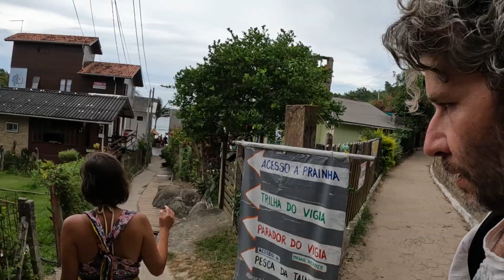BREZİLYA'NIN ÜNLÜ PLAJLARI / VİZESİZ GİDİLEN ÜLKELERE YOLCULUK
Dünya turumuzun Güney Amerika ayağında Brezilya sahillerindeyiz. Brezilya'da ulaşım fiyatlarından bahsettik. Brezilya'da uygun fiyatlara seyahat ipuçları veriyoruz. Çıplaklar kampına bikinili, mayolu almıyorlar! Bizi çıplaklar kampına almadılar! Brezilya'da tanga giymek zorunlu! Brezilya'da sörf yapmak nasıl bir şey? Sörf öğrenmek istiyoruz. Burada en çok tüketilen gıda mısır. Brezilya'nın ünlü hamakları sahillerde satılıyor. Macera turlarımızda ilk tercihimiz plajlara gitmek. Churros nedir? Tulumba tatlısını bir de Brezilya'da deneyin. Brezilya sahillerinin olmazsa olmazı Capirinha nedir? Uzun yolculukta nasıl giyinmeli? Dünyanın en iyi balayı yerlerinden biri Florianopolis'teyiz. Ucuz balayı ülkeleri arayanlara duyurulur! Vizesiz gidilen en güzel ülkelerden biri olan Brezilya seyahat rehberimizde çok önemli bir yer tutuyor. Brezilya'da yaşayarak aradığımızı bulduk. Amazon gezi notlarımızdan kısa kısa bahsettik. Brezilya'da cennette yaşıyoruz. Brezilya'nın cennet adası Florianopolis'te yaşamak nasıl bir şey? Brezilya'nın en güzel sörf adasında yaşıyoruz. Bizler vlogger olarak şimdilik burada yaşamaya karar versek de seyahat etmeye ve bu yolculuğu devam ettirmeye çok istekliyiz.